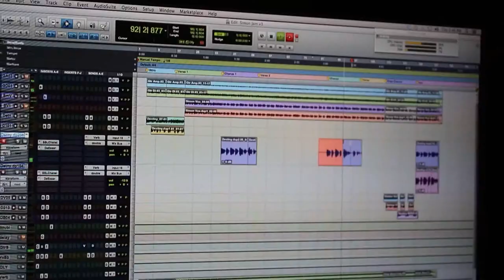Lost Minnesota Boy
The song "Lost Minnesota Boy" was produced as a collaboration between Set It Up and Bellows Studio. Simon wrote what became the foundation of the song, and Delmar and Destiny collaborated with him to expand upon it. Graham and Adam from Bellows Studio then worked with them to develop, record, and mix the track. While an official video is in the works, this video features the final song accompanied by some behind the scenes footage. Produced for episode 3 of the 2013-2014 season of Set It Up.